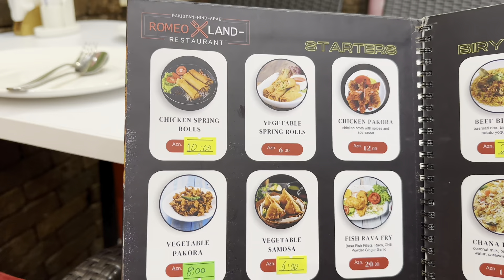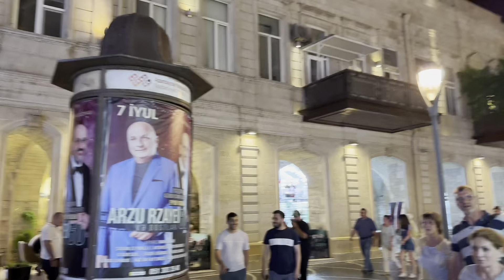Baku Night Life | Nizami Street 🛣️ | Fun 🤩